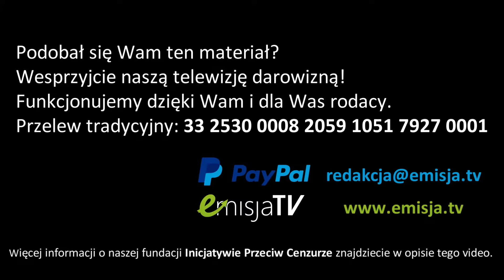Wybory w USA: ważne kto liczy głosy - Stanisław Michalkiewicz (wypowiedź z 19.07.)